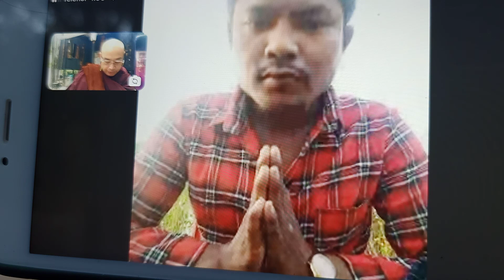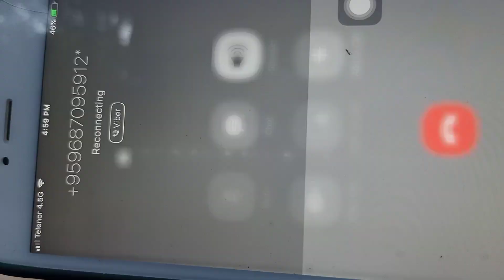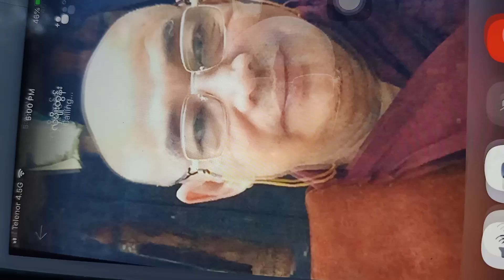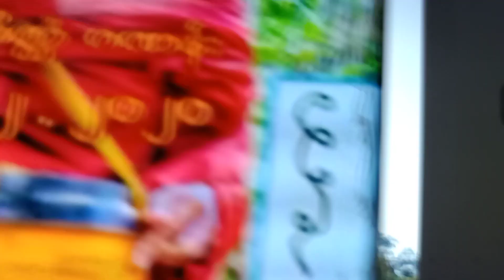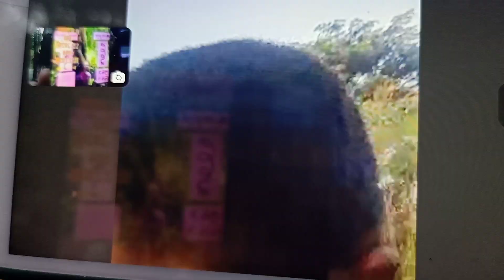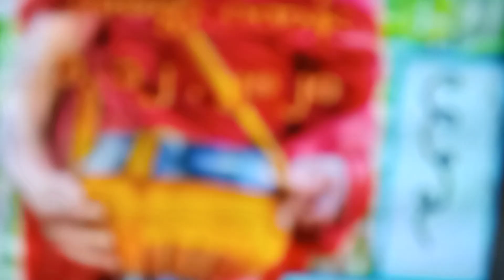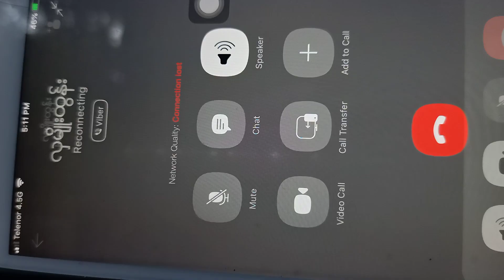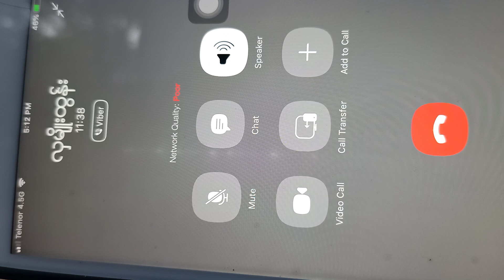Gambling Apostasy and Confession (Part 2) လောင်းကစား၊သာသနာဖျက်ခြင်းနှင့် ဝန်ခံခြင်း(အပိုင်း၂)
လောင်းကစား၊ သာသနာဖျက်ခြင်းနှင့် ဝန်ခံခြင်း (အပိုင်း၂)
Gambling Apostasy and Confession (Part 2)
လပွတ္တာမြိုနယ် ၊ကျောက်ဖြူရွာမှ စုပေါင်းပြုလုပ်နေကြသော လောင်းကစား လိမ်လည်အလှုခံခြင်းနှင့် သာသနာဖျက်ခြင်းတို့အားစိစစ် ဖေါ်ထုပ်တင်ပြနေပါသည် ။ အမှားသိကာ အမှန်လျှောက်လမ်းသူများအားကြိုဆိုရင်း ဗုဒ္ဓ သာသနာစောင့်ရှောက်ထိမ်းသိမ်းခြင်းများဖွံဖြိုးတိုးတက်ကြပါစေ ။ Gambling Apostasy and Confession (Part 2) Kyaukphyu Village, Labutta Township is investigating the allegations of gambling fraud and apostasy. May the development of Buddhism be maintained by welcoming those who know right from wrong. Buddhist Missionary Protection Group 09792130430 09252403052 ဗုဒ္ဓဂုဏ်ရည်သာသနာစောင့်ရှောက်ရေးအဖွဲ့ ၀၉၇၉၂၁၃၀၄၃၀ ၀၉၂၅၂၄၀၃၀၅၂